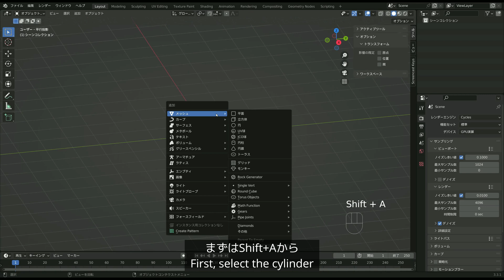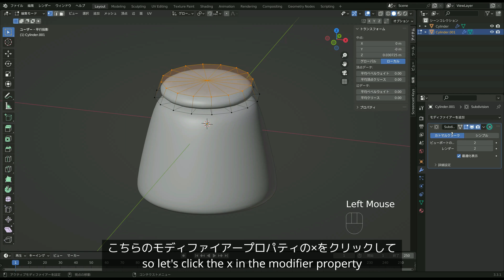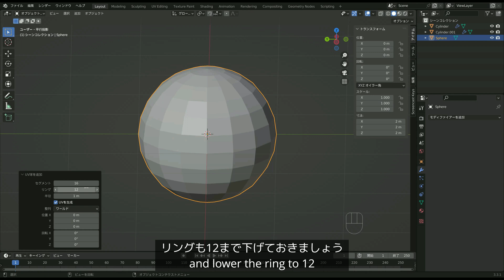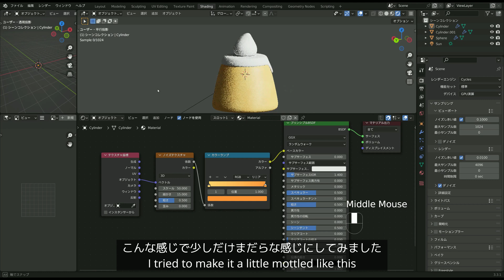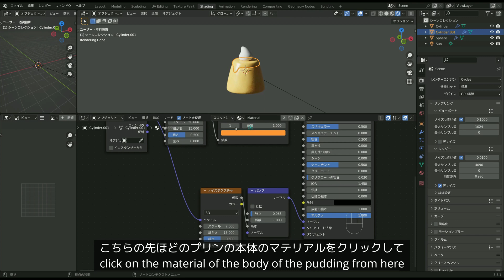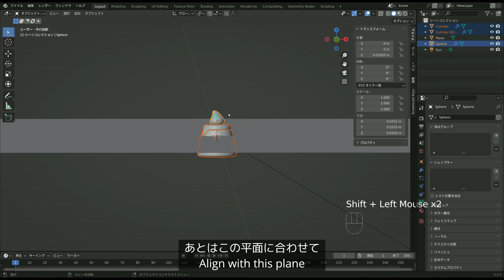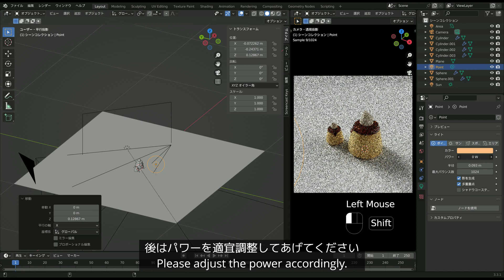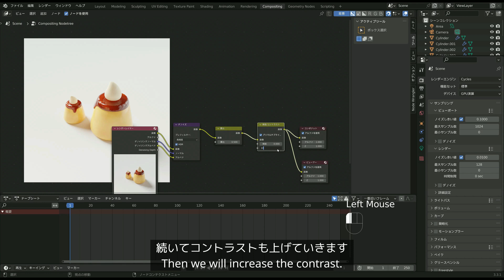【Blender超初心者向け】プリンチュートリアル【ゆきドリル No.6】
使用バージョン：blender3.3.1

【目次】
00:00 はじめに・モデリング
04:54 マテリアル
07:51 配置
08:33 カメラ
09:06 ライティング
10:50 コンポジット・レンダリング
12:31 おわりに

▼今回作成したプリンのblendファイルはこちらから！